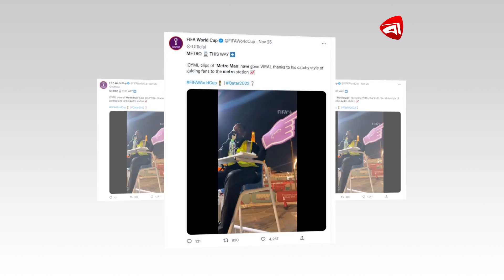কাতার বিশ্বকাপের নতুন সেনসেশন মেট্রোম্যান | Metro Man | FIFA World Cup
কাতার বিশ্বকাপের নতুন সেনসেশন মেট্রোম্যান
Welcome to the Official YouTube Channel of ProtidinerBangladesh

»» Office Address:
Bangladesh.